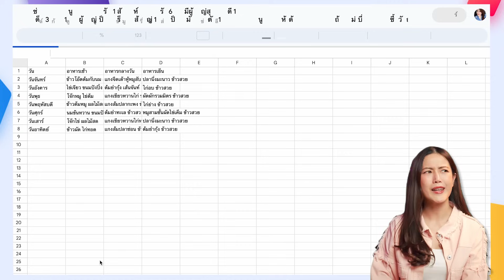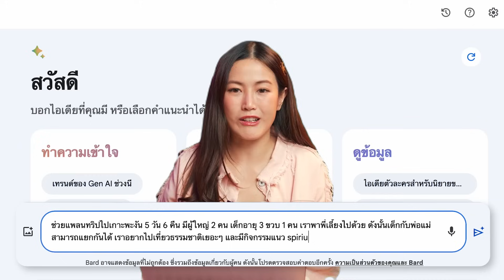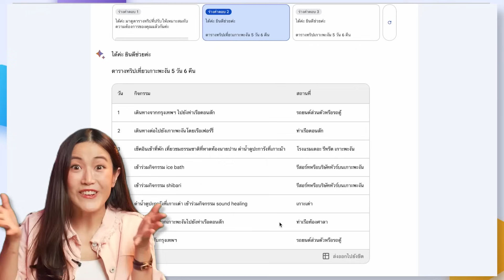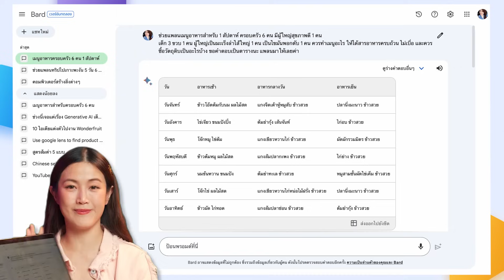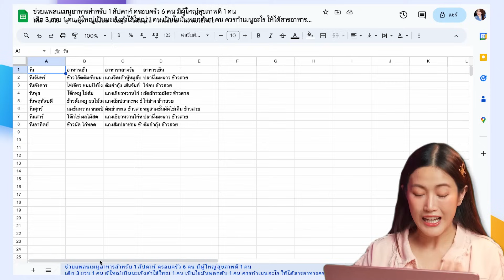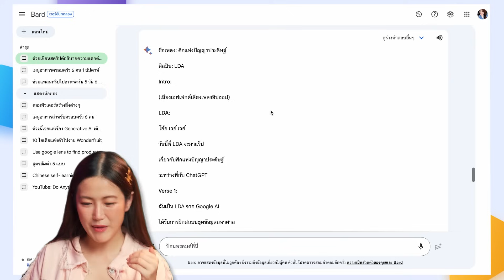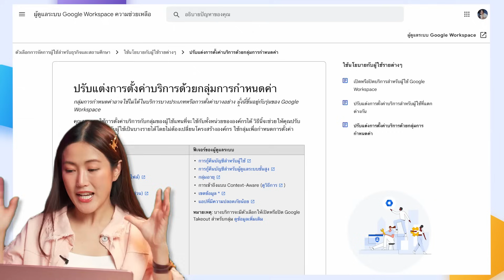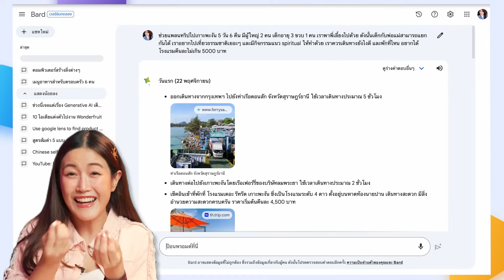3 เหตุผลที่ Bard (AI จาก Google) น่าจับตา! | LDA World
ลองเล่นแล้ว เค้ามีจุดเด่นหลายอย่างที่ว้าวอยู่

📌 ถามคำถามจากรูปภาพได้
📌 ตอบเป็นรูปภาพประกอบได้
📌 ลิงก์กับ Google Lens
📌 ลิงก์กับ Google Docs / Google Sheet / Gmail ฯลฯ
📌 ได้คำตอบเสร็จ สร้างไฟล์ใหม่ได้เลย ไม่ต้องสลับแอปไปมา
📌 แต่งเพลงแร๊ปก็ได้!
📌 อื่นๆอีกมากมาย

AI ช่วยชีวิตเราได้มากจริงๆ
คลิปนี้ขอพาไปรู้จัก Bard ให้มากขึ้นกันค่ะ

📲 Line OA : @lda.official